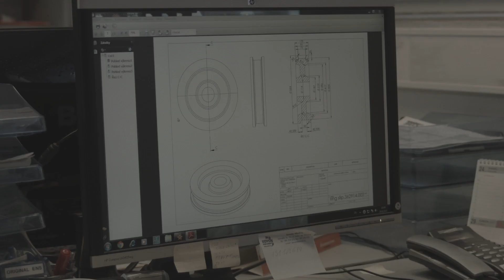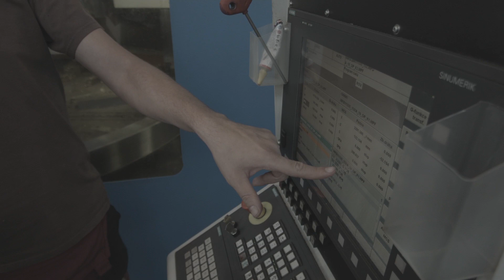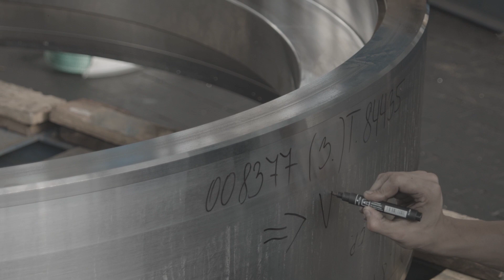BOHEMIA RINGS s.r.o. | video zaměstnance | M. Borek